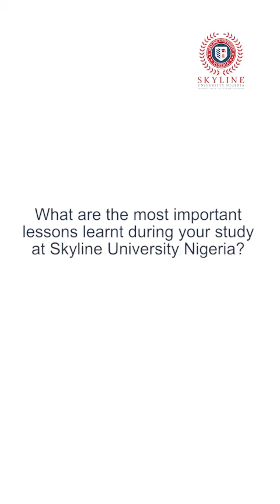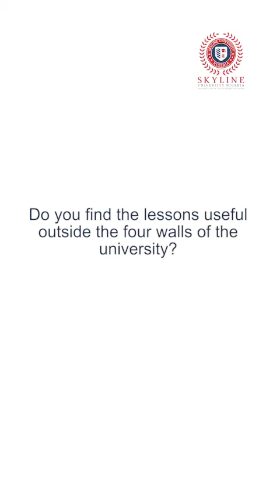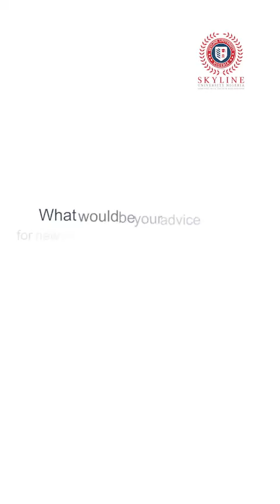EXPERIENCE SO FAR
Speaking as the current Brand Ambassador of Skyline University Nigeria, Aisha Zanna shares her 4 years of experience and journey as a student of Mass Communication and how it contributed to her holistic development and in turn, shaped her into a better individual.